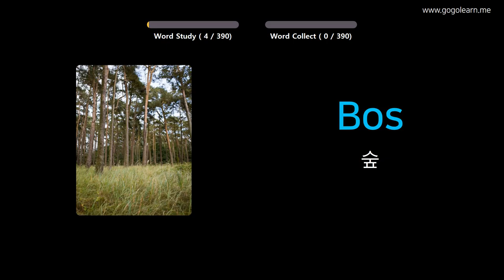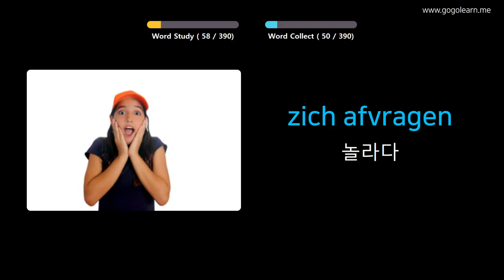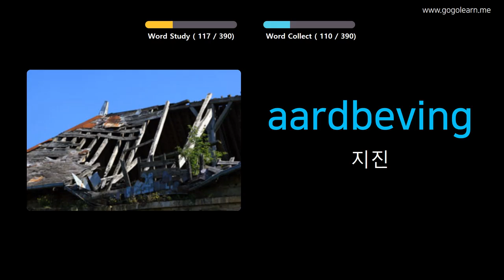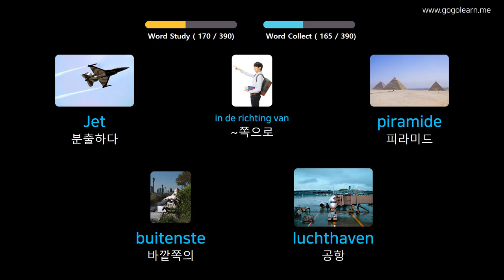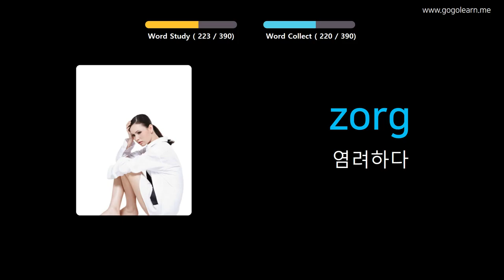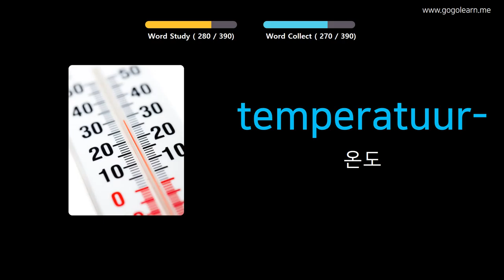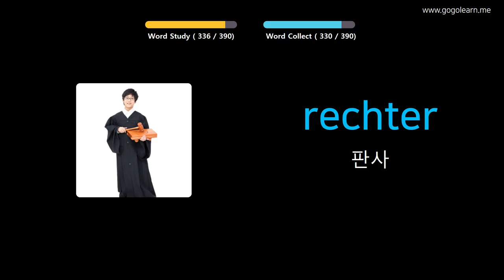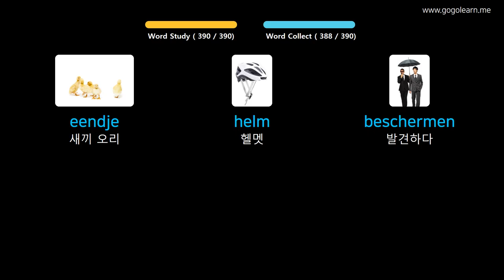사진을 통해 네덜란드 를 배우세요 |네덜란드어휘 중학교 2 | Golearn